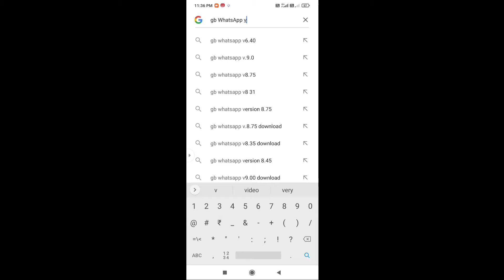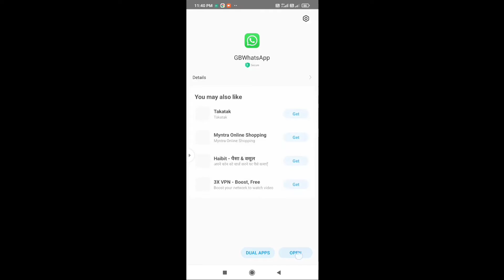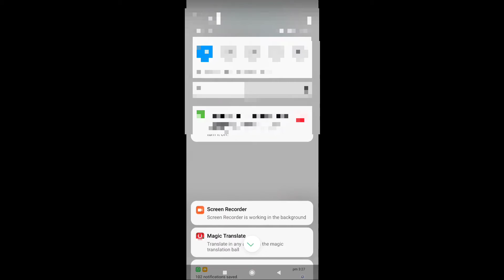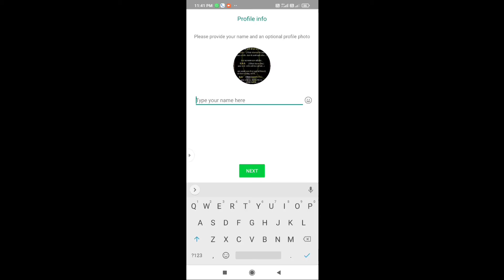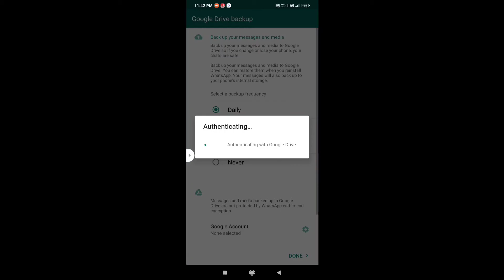Whatsapp Kaise Download Kare | Whatsapp 2021 | Whatsapp New Feature